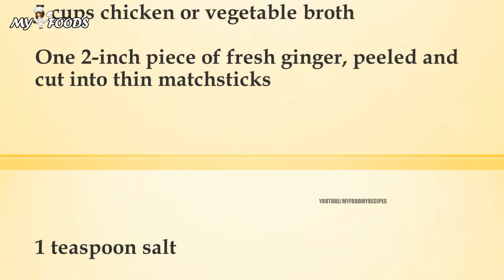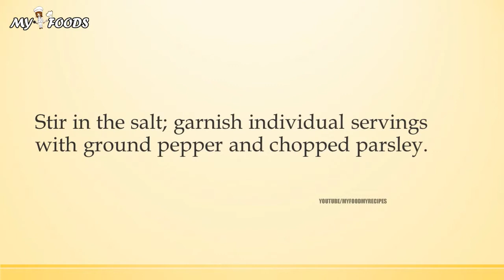Pear and Leek Soup